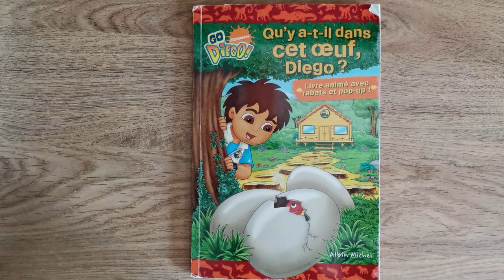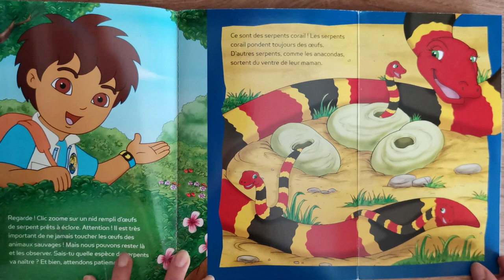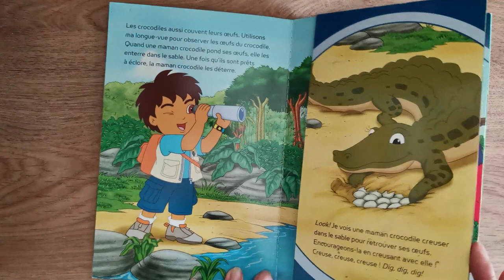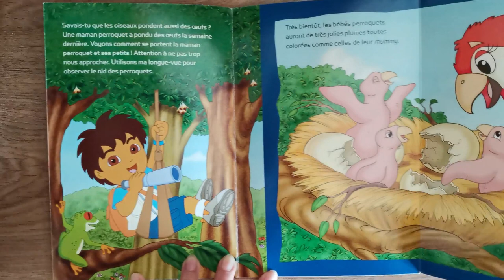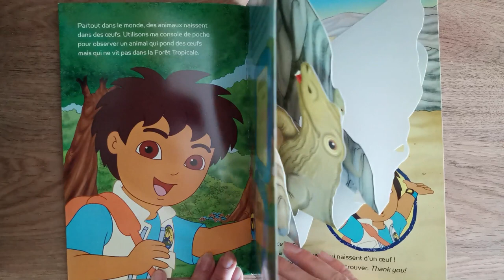Petit moment de lecture avec Qu'y a-t-il dans cet œuf, Diego ?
Qu'y a-t-il dans cet œuf, Diego ?, c'est le bouquin du jour.
Amuse-toi à faire la découverte avec Diego des animaux qui naissent en sortant d'un œuf en soulevant les rabats de ce livre !